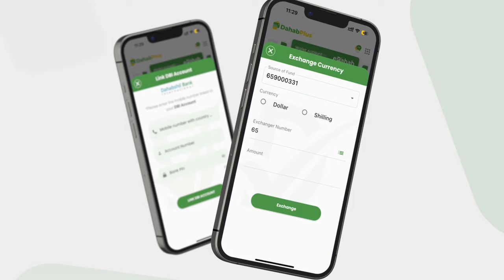DEG DEG: Booliiska Caabudwaaq oo saaka xabsiga u taxaabay Oromadii ugu badneyd kadib markii biro...